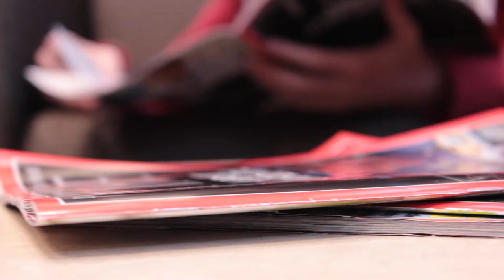Out of Time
This film was made by grade 12 media arts students in 2014. The theme for the 30s film was "Out of time".